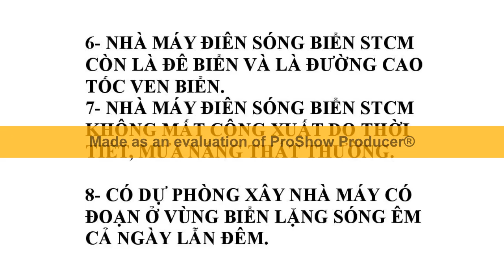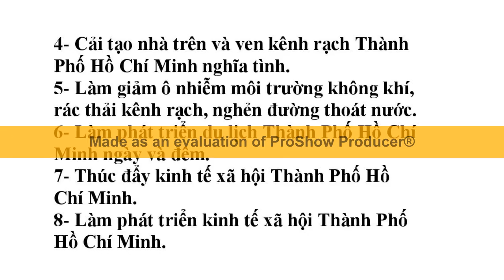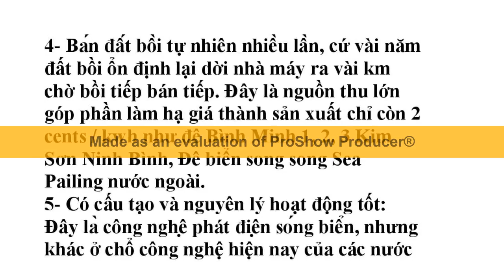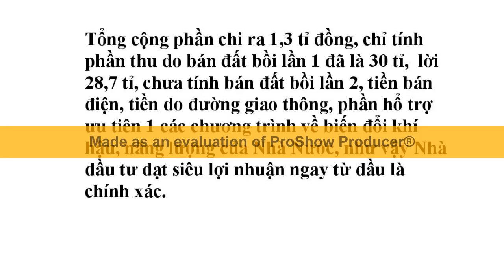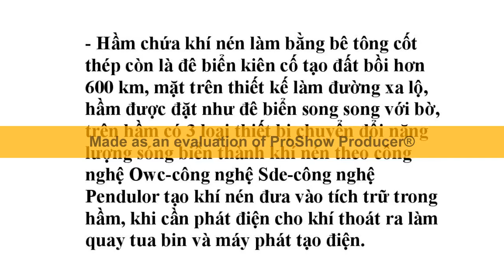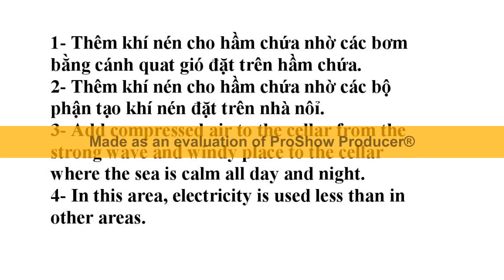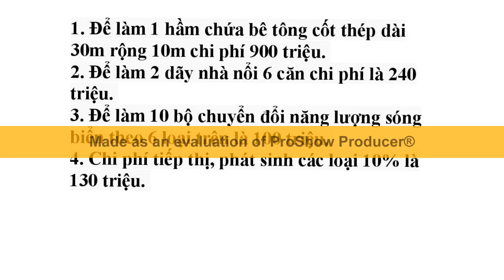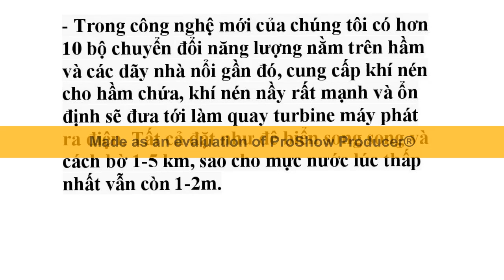Điện Gió Ngoài Khơi STCM ĐBSCL có hầm chứa là trường thành tuyệt đẹp hấp dẩn du lịch